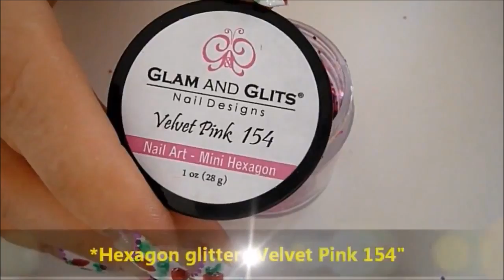Hand Painted Strawberries Nail Design